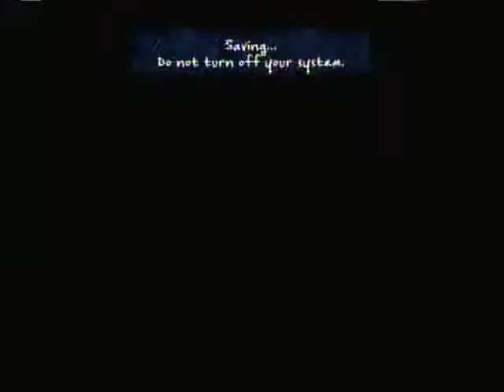Costume Quest: Walkthrough Pt. 17 - Inside the Great Pumpkin